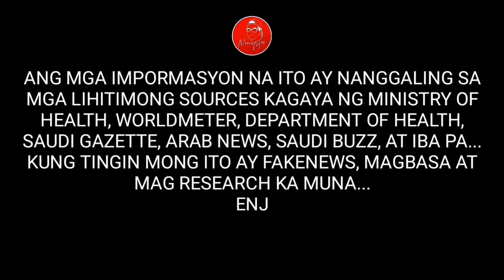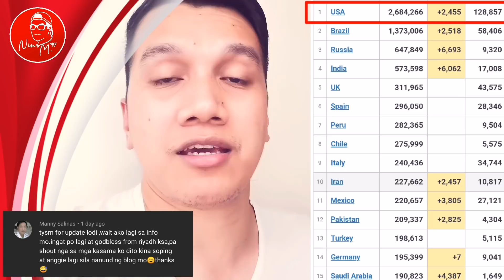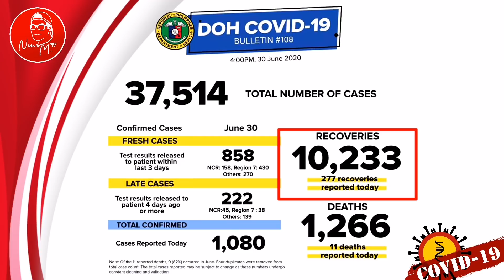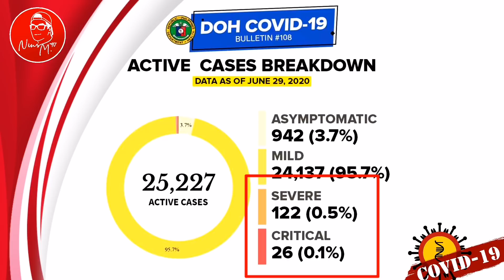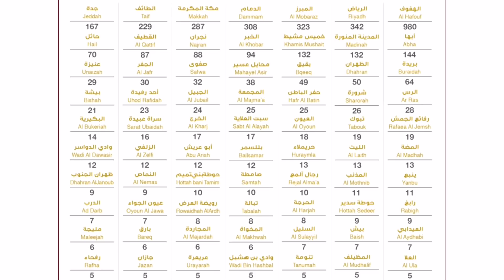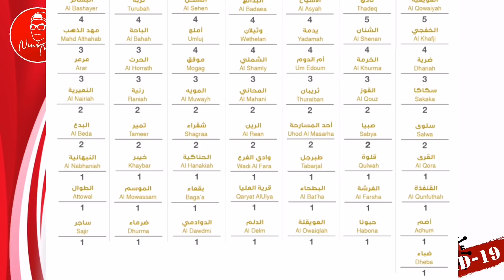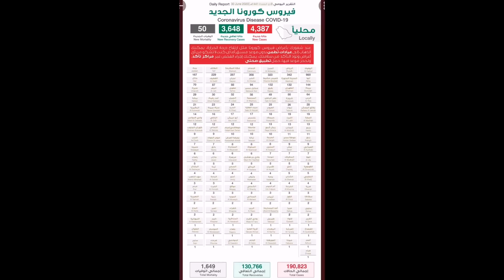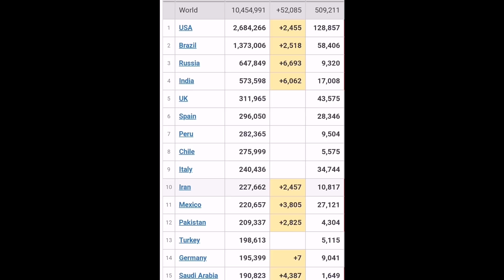🔴UPDATE TODAY: MAHIGIT 4K NA NAMAN ANG NAITALA SA SAUDI ARABIA, ITO NA BA ANG EPEKTO?